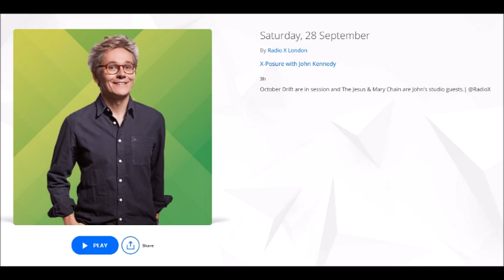October Drift - Interview With Kiran (John Kennedy X-Posure Session 28.09.24)